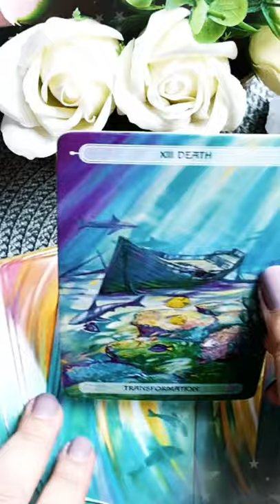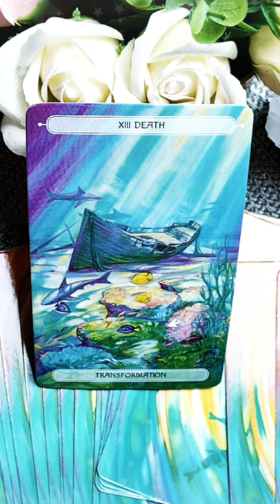Luni 19 Iulie 2021 | 📅 Tarot zilnic | Etalare generală energia zilei ❤️💲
În această etalare de tarot generală am extras 1 carte pentru ziua de Luni 19 Iulie 2021. Această carte reprezintă energia generală a zilei și funcționează ca un semn de circulație care te ajută să navighezi energiile momentului. Aceasta este o etalare generală, prin urmare dacă nu rezonezi cu mesajul zilei îți recomand să vizualizezi analizele lunare pe care le-am pregătit pentru fiecare zodie în parte (dacă îți cunoști ascendentul vizionează mai întâi analiza lunară pentru acel semn zodiacal, pe urmă pentru zodia ta și la final pentru semnul zodiacal în care ai Luna natală sau o aglomerare de 4 sau mai multe planete). Dacă ai o anumită întrebare, sau o problemă care te macină îți recomand să vizionezi etalările de tipul alege-o-carte în care trebuie să te folosești de intuiția ta pentru a alege mesajul pe care trebuie să îl auzi acum (aceste etalări sunt atemporale, general valabile, indiferent dacă le vizionezi în ziua în care am extras cărțile sau peste câțiva ani, pentru că mesajul este ales de tine cu ajutorul intuiției).